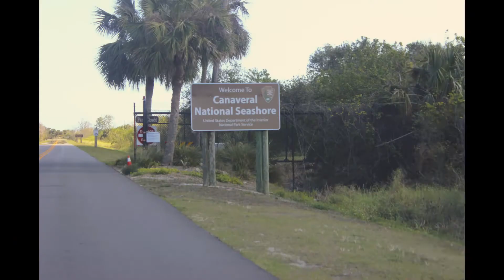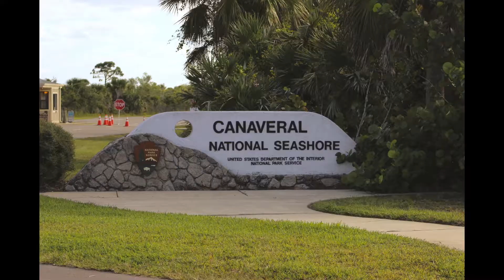Black Point Wildlife Dr & Canaveral Nat'l Seashore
This video combines 2 visits, Feb & Nov of 2017.